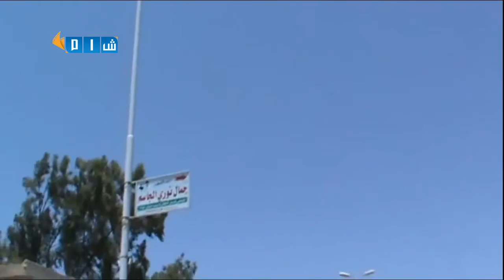شام الرقة الطبقة غارة الطيران الحربي على منازل المدنيين 29 6 2013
مراسل شام يرصد غارة الطيران الحربي على منازل المدنيين في مدينة الطبقة_الرقة 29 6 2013